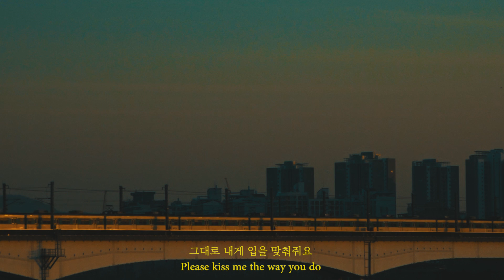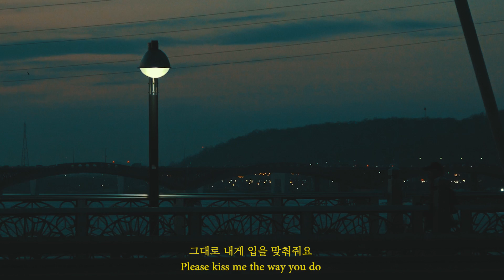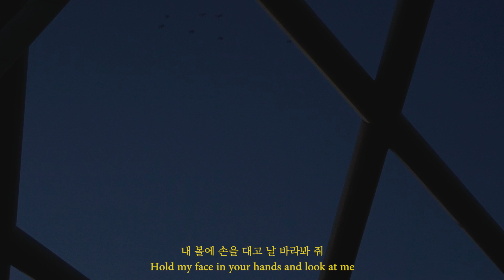the Night of Seokyo, Dawon 서교동의 밤, 다원 / Walking in the Moonlight / Special Film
Artist: the Night of Seokyo / 서교동의 밤
Track Artist : Dawon / 다원
Album Title : Walking in the Moonlight

서교동의 밤 - Walking in the moonlight 스페셜 필름입니다.
실제 '서교동의 밤'을 걷는 느낌을 즐겨보세요!